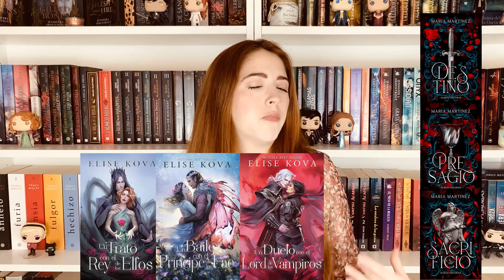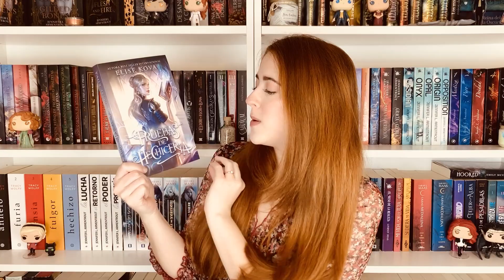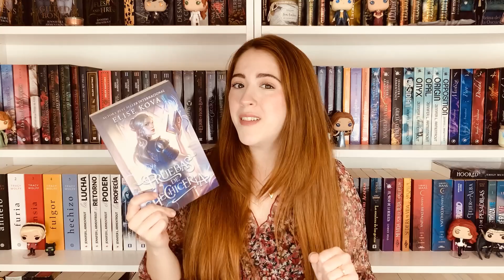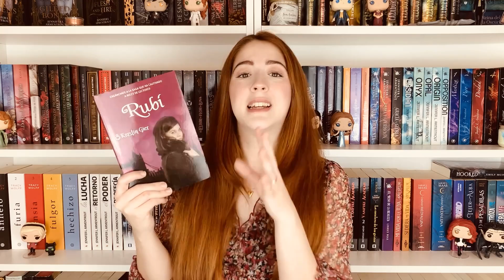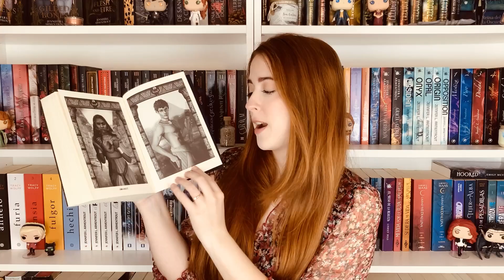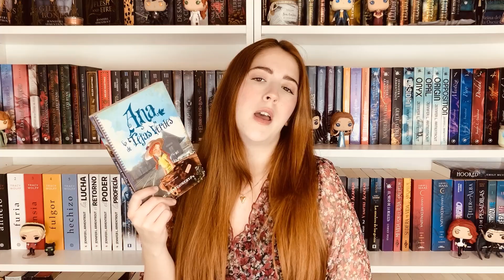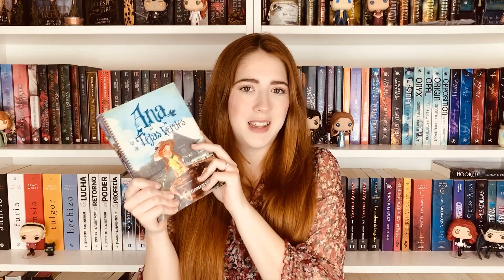5 LIBROS PARA LEER EN OTOÑO (PARTE 2) 🍂📚 | Ventisca de Libros ❄️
Hoy os traigo la segunda parte de recomendaciones de libros para leer en otoño 🥰